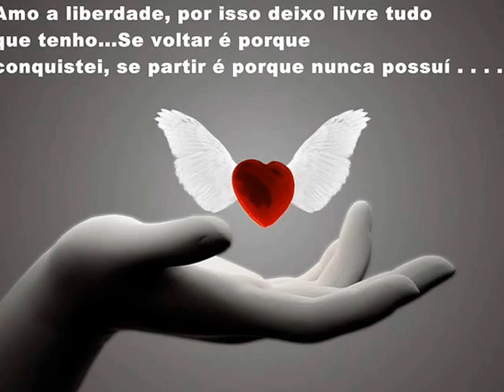Por entre os dedos (Lucimar)